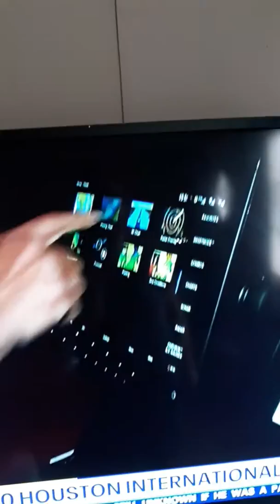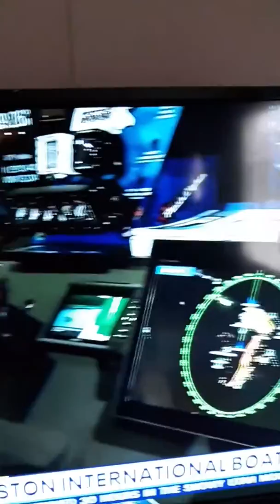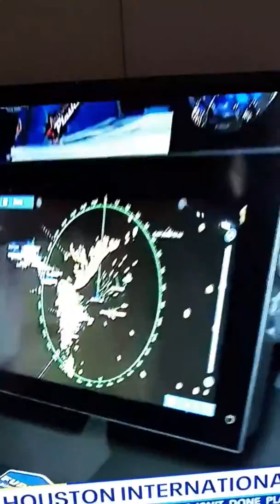2020 INTERNATIONAL BOAT SHOW PART 2